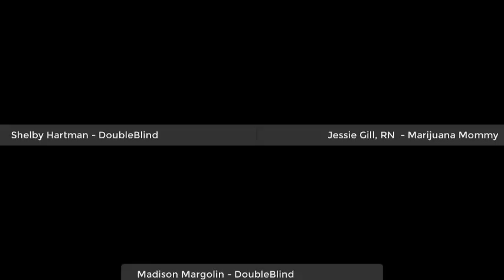Patients Are the Proof, Chatting about Psychedelic Medicine with DoubleBlind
Watch as I chat with Shelby Hartman and Madison Margolin about the therapeutic potential of psychedelic medicine

Shelby & Madison are co-founders of DoubleBlind, a biannual print magazine and digital media company at the forefront of the rapidly growing psychedelic movement. With contributors around the globe, DoubleBlind covers stories from South America’s ayahuasca tourism industry to the Silicon Valley microdosing trend and the groundbreaking research at leading universities. At the core of DoubleBlind’s reporting are some of the most important issues of our time: the depression epidemic, the corporatization of medicine, and the aching people feel for spirituality or some other collective sense of meaning—all presented in visually compelling, rigorous long-form features, poetry, art, and photo essays. In 2020, DoubleBlind debuts events, transforming these potent topics into community engagements for psychonauts and the psychecurious.